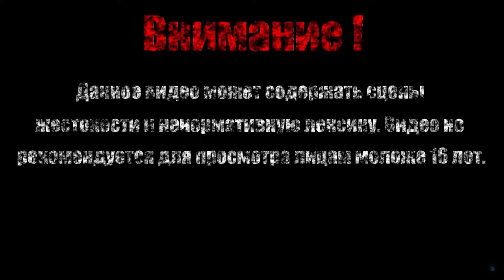ОСЬМИНОЖКА【The Aquatic Adventure of the Last Human】#2